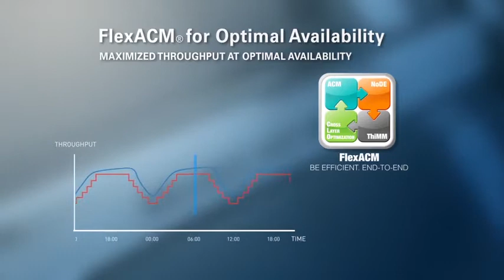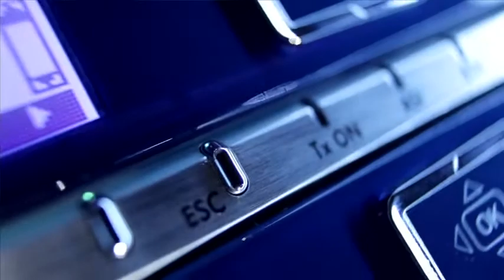Newtec Satellite Modem MDM6000